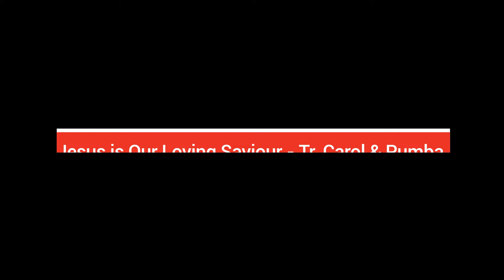Jesus is Our Loving Saviour - Tr. Carol & Pumba (2-7 years)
Lesson: Jesus is Our Loving Saviour Tr. Carol & Pumba (2-7 years)
Bible Ref: Luke 24:13-36
Memory Verse: He has come back to life.” Mark 16:6 TLB